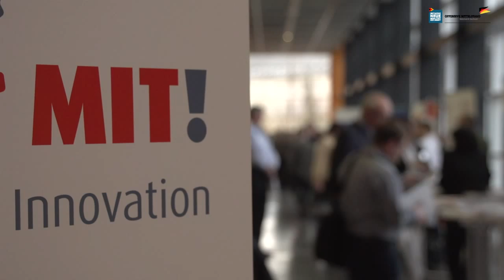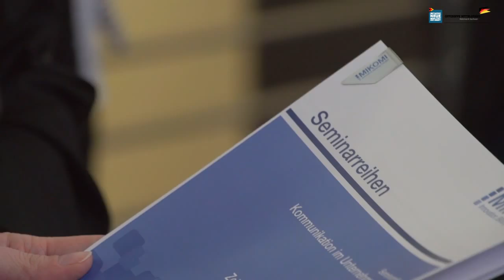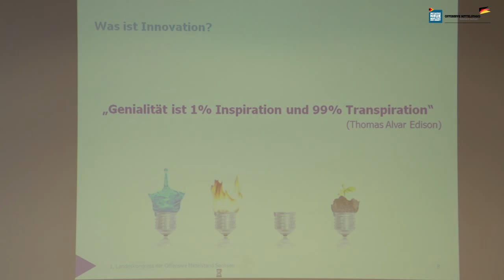1. Landeskongress der Offensive Mittelstand Sachsen